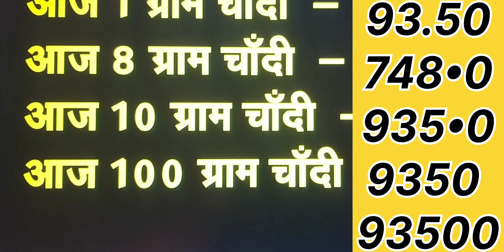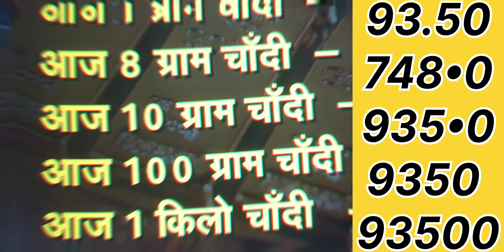Today GoldRate |सोने व चाँदी के भाव |silver rate |goldprice |jaipur gold rate |sone ka bhav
GoldAravind  ,Hi everyone ! I hope you enjoyed the video,
Our concepets 👈 are in All video in exquisite collection of Diamond,Gold Solitaire ,Kundan Gheru and Daily wear jewels.👌
@Gold Aravind has earned loyaltyvover the years,andis considered amongst finest publisher in INDIA 🎊. Our Mission is to continue being one of the leading brand by providing our customers with best posible service.
We also promise to continue to deliver outstanding service and the quality material ,as our busness is driven by your satisfaction 👏👏🥰🥰.Thanku

Thanku 👌Hey guys in today's video I'm talking about silver jewelry collection or Design.

Thanku 👌@GoldAravind 👸🤗 all types jewelry design handmade gold or silver jewelry collection available

# unique_jewellery
# unique_design

सोने_के_आभूषण
# gold_ornaments
rajasthani _jewellery
# silver_gents_kada
@सोने_के_हार